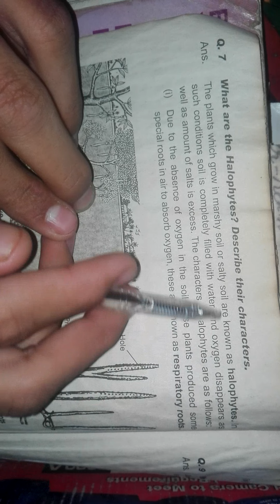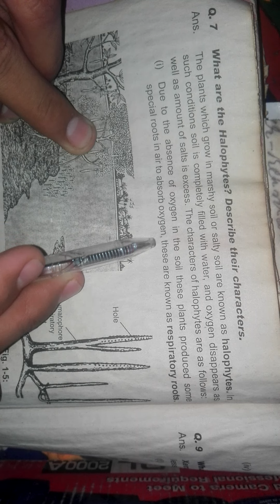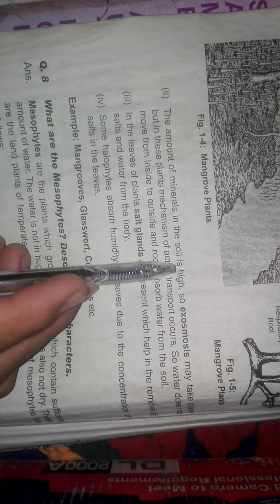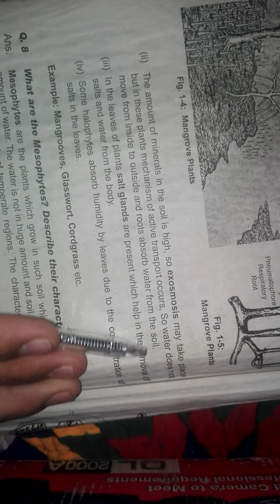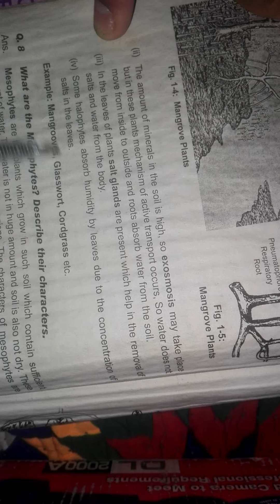Halophyte plants // Halophytes plants class 12 // Halophytes plants in hindi / urdu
hayaboosa